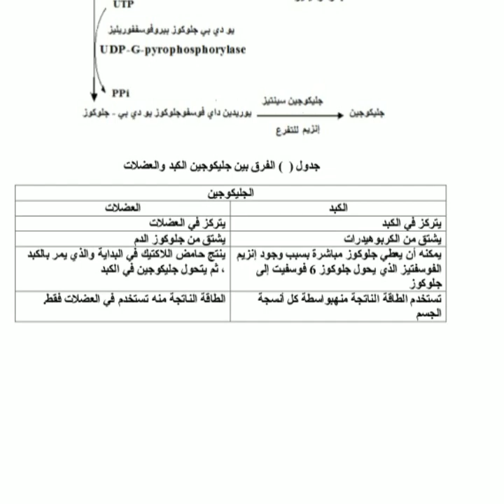البروتين بعد التمرين او قبل التمرين